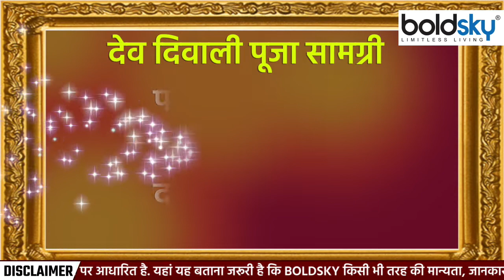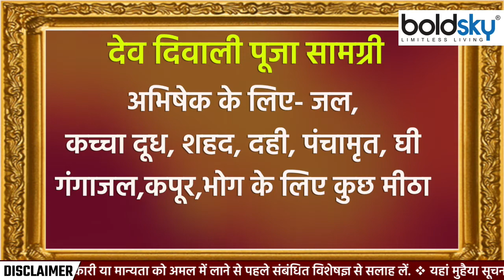Dev Diwali 2022: देव दिवाली पूजा सामाग्री | देव दिवाली में क्या-क्या सामान लगता है | *Religious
पंचांग के अनुसार, हर साल कार्तिक मास की पूर्णिमा तिथि के दिन को देव दीपावली के रूप में मनाया जाता है। इस दिन भगवान शिव के साथ भगवान गणेश की पूजा करने का विधान है। इस दिन पूर्णिमा तिथि के दिन चंद्र ग्रहण पड़ रहा है। इस वजह से इस साल देव दीपावली का पर्व 7 नवंबर 2022 को मनाया जा रहा है। अगर आप भी इस बार देव दीपावली के दिन विधिवत पूजा कर रहे हैं, तो चलिए आपको बताते हैं पूजा में किन-किन समाग्रियों को शामिल करें..

According to the Panchang, every year the full moon day of Kartik month is celebrated as Dev Deepawali. There is a law to worship Lord Ganesha along with Lord Shiva on this day. On this day there is a lunar eclipse on the full moon day. Because of this, this year the festival of Dev Deepawali is being celebrated on 7th November 2022. If you are also worshiping duly this time on the day of Dev Deepawali, then let us tell you which Samagri should be included in the worship.